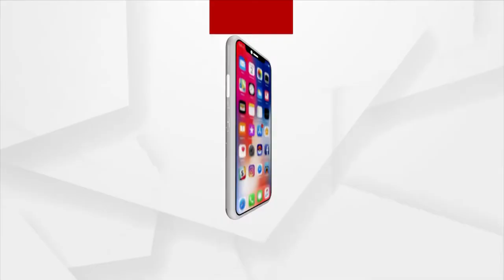ଯାଜପୁର ଜିଲ୍ଲା ବରୀରେ ୭୦ବର୍ଷ ଧରି ପାଳିତ ହୋଉଛି ଡାକନାମ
ଯାଜପୁର ଜିଲ୍ଲା ବରୀ ବ୍ଲକ ଅନ୍ତର୍ଗତ ଅଟିରା ଗ୍ରାମପଞ୍ଚାୟତର ଗହପାଳ ଠାରେ ୭୦ବର୍ଷ ଧରି ଡାକନାମ ପାଳିତ ହୋଉଛି l କୁମାର ପୁର୍ଣିମାରୁ ଗ୍ରାମର କୀର୍ତ୍ତନ ମଣ୍ଡଳୀ ଦ୍ୱାରା ପ୍ରତ୍ୟେକ ଦିନ ଏକମାସ ଧରି କାର୍ତ୍ତିକ ପୁର୍ଣିମା ପର୍ଯ୍ୟନ୍ତ ସଂକୀର୍ତନ କରାଯାଏ l